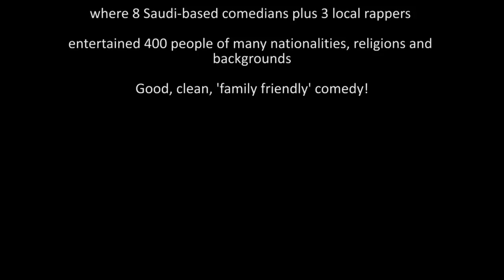Rehman & Friends - show 3 - Before the show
"Rehman & Friends -- LIVE in Dhahran -- show 3"

Produced, directed and hosted by Rehman Akhtar

This show was performed by 7 Saudi based comedians plus a guest artist from Bahrain (next door!) and 3 Saudi based rap artists who write and perform their own material.

Basically, we wanted to show that life here in Saudi Arabia is not all 'doom and gloom'. Actually, we like to live, love and laugh just like the rest of the world.

Hopefully this film will help change a few perceptions. We'd love to hear your feedback!

Comedians (in order of appearance):

Rehman Akhtar
Omar Hussein
Rami Salameh
Omar Ramzi
Hessain Mohammed
Ali Fingerz
Khalid Khalifa
Fahad Albutairi

Plus rappers: "East Coast Family"

We hope you enjoy watching this show as much as we enjoyed making it!